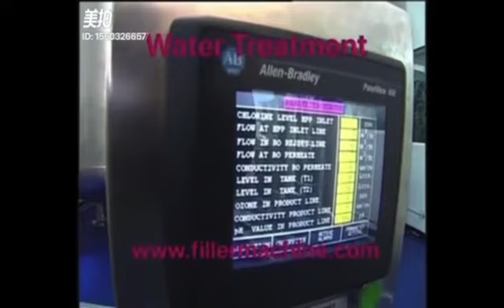Video is for bottle drinking water turn key machines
I would like to ask if we can set up business cooperation. I am a Taiwan Company Name Hong Guan Machinery Co,Ltd, also have a factory in China.
We can do Water/CSD/Juice/Beer/Milk/Soy sauce/Chilli sauce/ Vinegar/Shampoo production line.
We can do OEM Product. High quality, cheap price, win-win strategy.
if any interest, Pls let me know. Thanks!
Regards!
John Chen
President

4 in 1 Washing Pulp Filling Juice Filling Capping